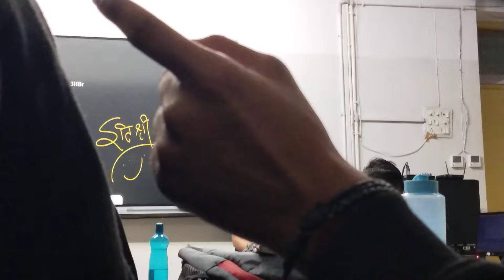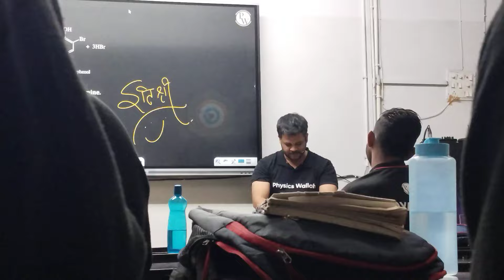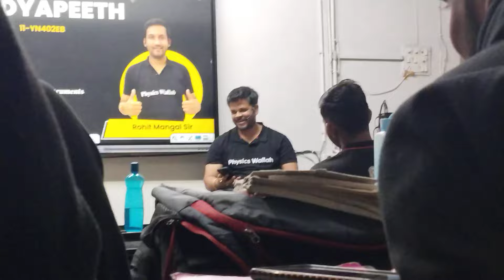Shayari का वारिश हो रहा है..! 😉 || Ashutosh Gautam Sir PW || PW VIDYAPEETH KOTA ||PW offline classes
Day in Life of Neet Aspirants 📚🫰| Neet Study Motivation Vlogs 😊| Neet Motivation 💯| Revise W.P.E in Physics📚

*A Stranger Day in life of Neet Aspirants* 💯 Neet Study Motivation 📚 Motivation for Every Aspirants 🔥

*A Day in Life of NEET-2024 Aspirant* 😊 Struggling Life of Every Aspirants 🔥 IIT-JEE/NEET Motivation 💯

I woke up at 5:00 am to Study NCERT 📚 for Neet * An Honest Morning in life of Neet Aspirants 😊 AIIMS

*Today's I receive a Biology Chapter Cell Cycle and Cell Division*

Life of Neet Aspirants🫰❣️| A day of Neet Aspirants 🫰| Neet Motivation 💪
Self study Motivation💪|Neet Motivation🔥|A Day of Neet Aspirants in Kota😧Students Life Daily Routine

Now Product I'm Using
  •Click on Link Buy it's & get•
           •more Discount•

*Best Realme Earbud*

*36 Years PYQ NEET-2024*

*Phone Mount*

*Sticky Note Cube*

*Realme Earphone*

*Physic Med Easy by MR SIR*

*Chemistry Med Easy by Pankaj Sir*

*Physics & Chemistry Med Easy Combo*